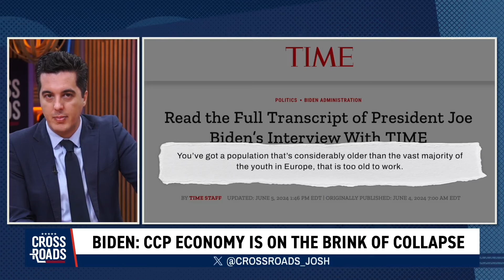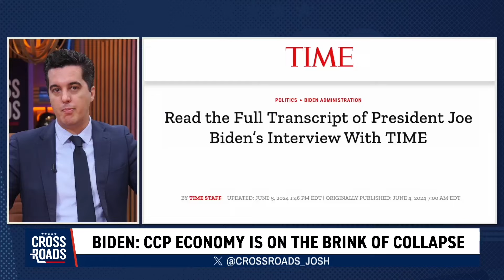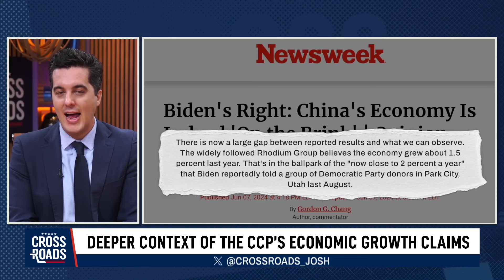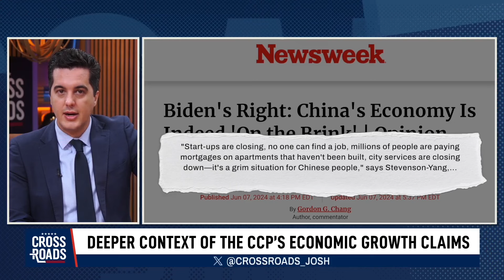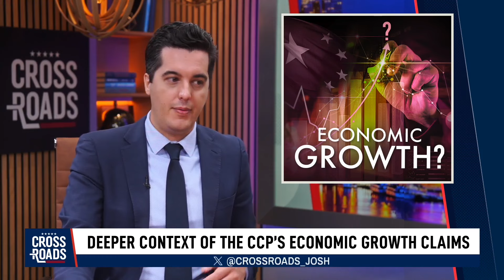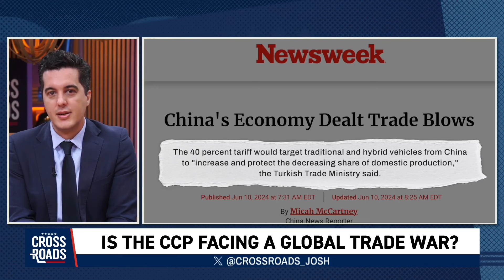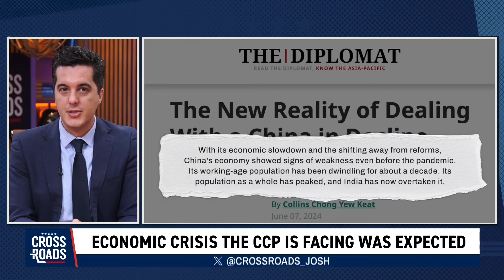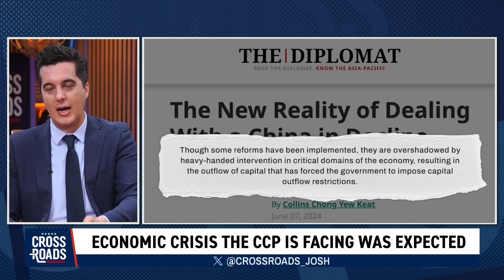L’economia cinese sta davvero collassando?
L'economia cinese sembra essere sull'orlo del collasso. Prima del COVID, era già in fase calante. E non sembrava in grado di uscirne, con conseguenti gravi disordini in tutta Cina. E la guerra commerciale tra Stati Uniti e Cina, iniziata con Trump, continua anche sotto Biden.

L’analisi di Joshua Philipp.